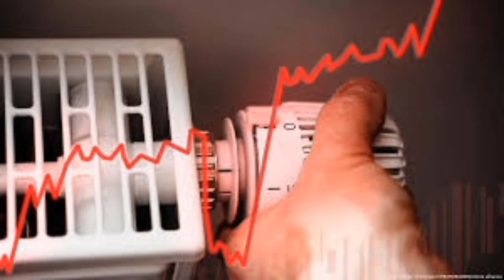ENERGY SAVING PERIOD IN GERMANY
With Russia's curtailment of natural gas, the era of savings has begun in Germany